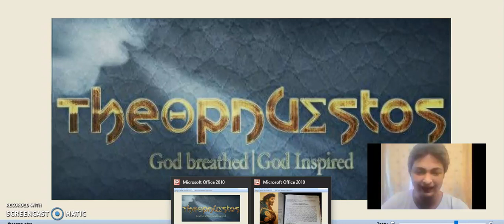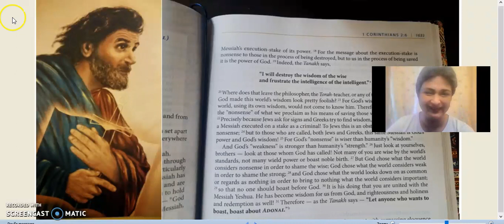A Breathtakingly Beautiful Answer from The Word!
The answers God gives us through His Word can be breathtakingly beautiful, profound and supremely funny! And this is just one example of His unbounding love, humor and guidance working through our lives!
As we wait for our Lord's return, please feel free to email me at pearlkolleri at gmail dot com with prayer requests and let's be there for each other and hold one another's hand at this extraordinary time in this world! I love you my brothers and sisters in Christ. Please keep me in your prayers too! Much love.